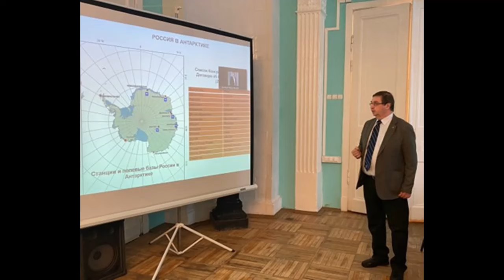NEWS FROM THE RUSSIAN ANTARCTIC STATION VOSTOK (2024)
...Changes are coming to the famous Russian Antarctic station Vostok. I monitor news to the extent possible, and you can see my research in the attached playlist about this station n particular and Soviet and Russian operations in Antarctica in general. It looks like that despite the current problems facing the Russian federation, what with war and sanctions, the government of the federation maintains keen interest in the far away continent. More precisely, in the station Vostok...